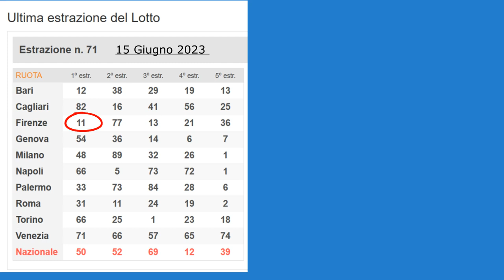Ambo Su Tutte al 2° Colpo su Firenze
Dalla Previsione di Martedì 13 Giugno 2023
Giocata valida ancora per altre due estrazioni . Mi - Tutte .